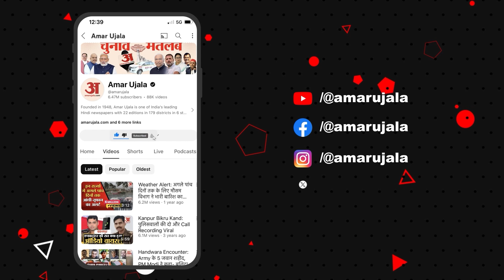Lucknow Fire : कोर्ट ले जा रही महिला कैदियों की गाड़ी में लगी आग, पुलिसकर्मियों ने ऐसे बचाई जान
हजरतगंज में राजभवन के बाहर महिला कैदियों को वाहन से ले जा रही एक कार में अचानक आग लगने से हड़कंप मच गया। सभी ने कूद कर अपनी जान बचाई...